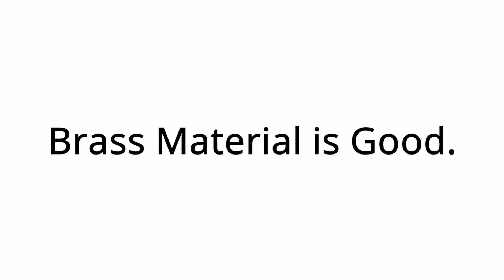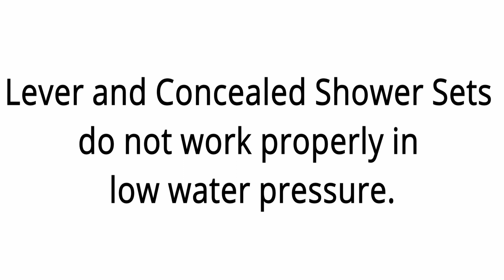Types of Shower Sets | Lever Shower Set | Spindle Shower Set | Concealed Shower Set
In this video I will explain what are the types of shower sets.

There are three types of shower sets:
Spindle Shower Set
Lever Shower Set
Concealed Shower Set

Title: Electric Geyser vs Gas Geyser Which is Best? Best Water Geyser | Geyser Buying Guide 2022

Address: Awan Tiles, Shop 76, Opposite Bank of Punjab, Chour Chowk, Main   Peshawar Road, Rawalpindi.